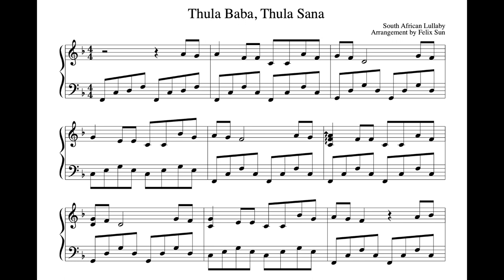Thula Baba, Thula Sana (Zulu South African Lullaby) - piano performance and arrangement by Felix Sun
Thula Baba, Thula Sana is a traditional Zulu South African Lullaby.

This beautiful piece is perfect for beginner and intermediate pianists.

Performance and arrangement by Felix Sun

VST: Noire Piano (Native Instruments)